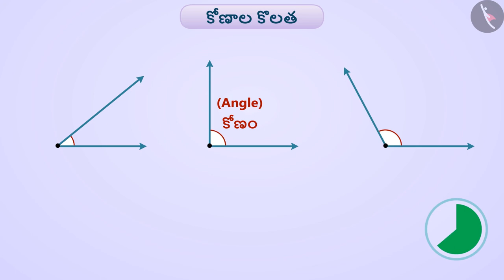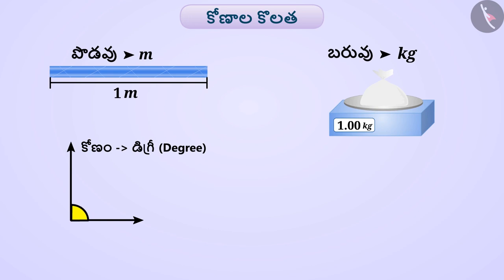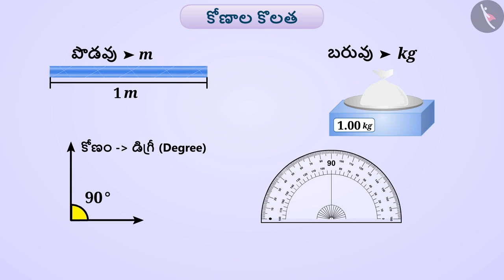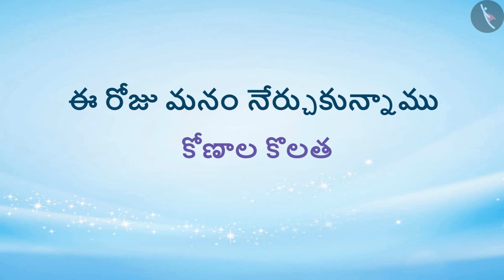కోణాల కొలత | Part 1/4 | Measurement of Angles | Telugu | Class 6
"కోణాల కొలత | Part 1/4 | Measurement of Angles | Telugu | Class 6 | ప్రాథమిక జ్యామితీయ భావనలు | कक्षा 6 | NCERT | ప్రాథమిక ఆకారాలను అర్ధం చేసుకోవడం

Quadrilaterals- meaning and parts | Basic geometrical ideas | Grade 6 | NCERT | Understanding elementary shapes

Welcome to part 1 of Angles- Types and Measurement. In this video, we will discuss the concept of Angles- Types and Measurement.